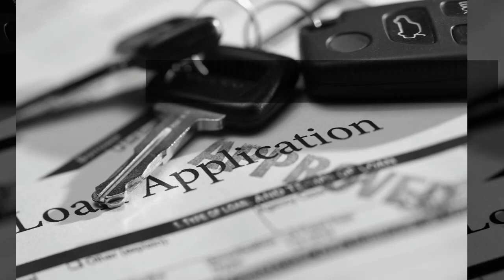Spencer Gap Insurance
Spencer Insurance Agency is a local, second-generation, family, independent insurance agency located in Jenkintown, Pennsylvania. The agency was founded by Edward F. Spencer and Walter R. Hauck in 1963. The family tradition continues with Ed’s sons Charlie and Steve. The agency’s personal and business clients are located throughout the state of Pennsylvania especially in the Philadelphia area including Montgomery County, Delaware County, Bucks County, and Chester County. With our friendly and experienced staff, you can rest assured you are talking to someone that understands your insurance needs; not just another 800 number operator across the country.

We specialize in auto insurance, home insurance, life insurance, business insurance, and long term care insurance.  We are the best recipe for insurance!